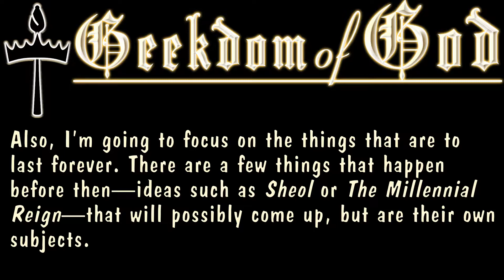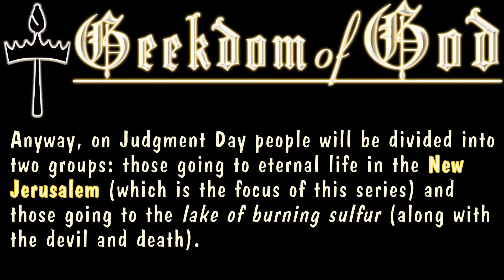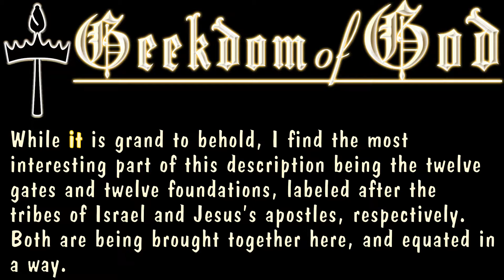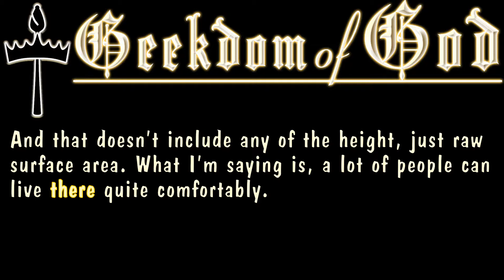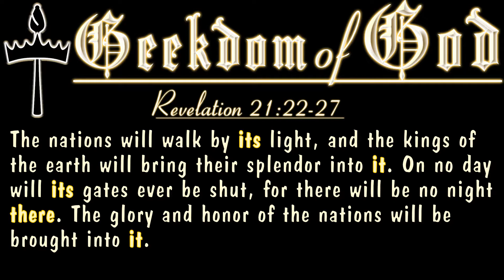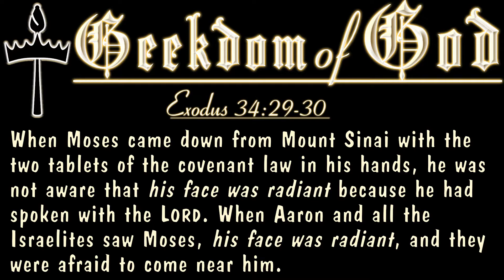What Is Heaven Like? - Part 1 - Geekdom of God Ep. 21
This episode is part 1 of what I expect to be a two part series talking about Heaven—or, more accurately, the New Jerusalem that will be the eternal city of God and His servants in the next age. This part focuses on the city itself, while the next episode will focus on the city's inhabitants.

Here's the promised link to the Judgment Day account in Revelation 20:11-21:8

For more, visit GeekdomOfGod.com